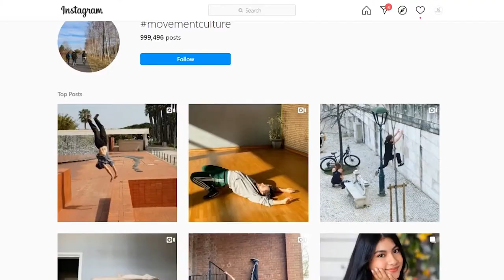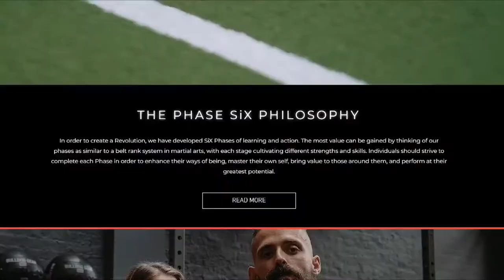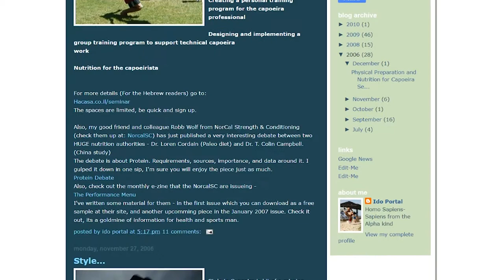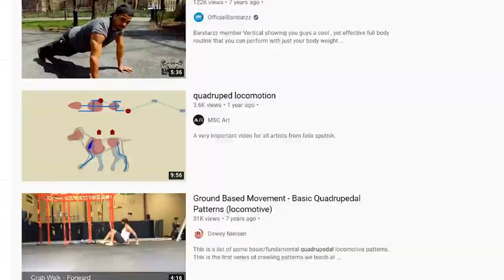Is This The Future Of Ido Portal's MOVEMENT CULTURE?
The movement culture has changed and developed over the years.

With that being said, what is the future of ido portals movement culture?

I am a BSc Nutritionist, a Level 3 personal trainer and a Level 3 sport scientist who has been heavily inspired by Ido Portal and the movement culture.